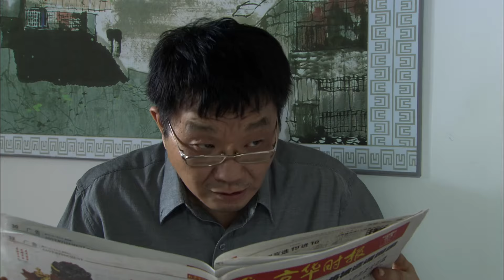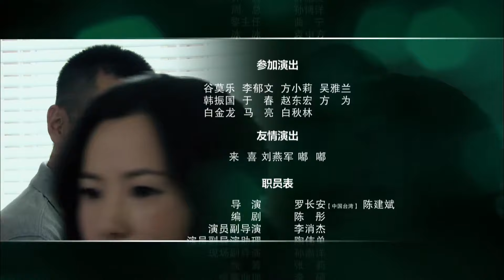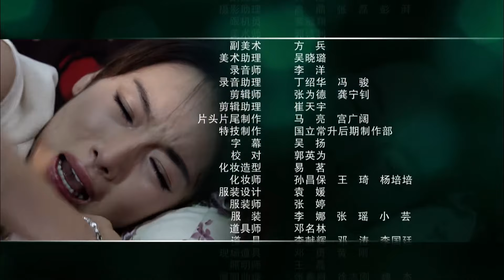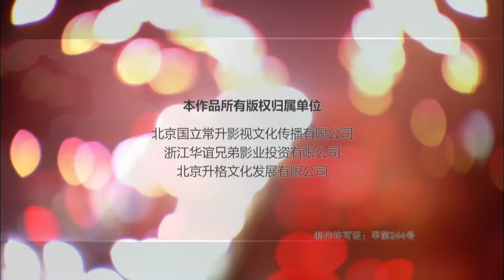【精選電視劇】我和婚姻的戰鬥 第24集：殷桃、張嘉譯打響中年婚姻的鬥爭